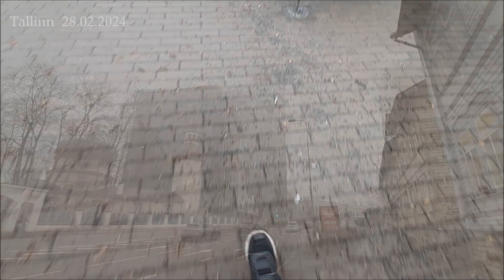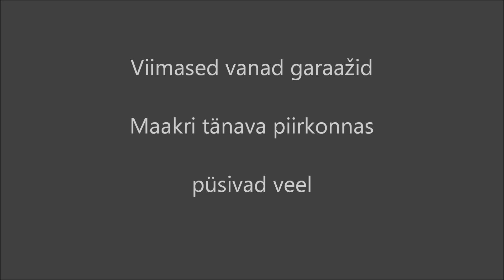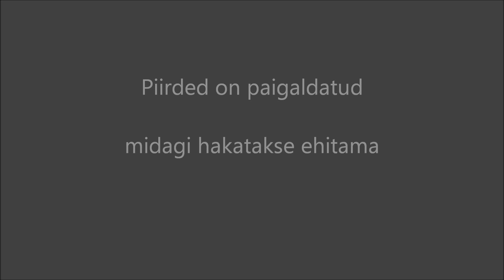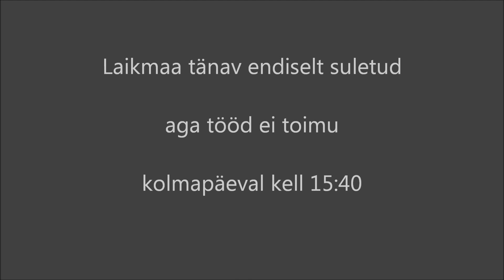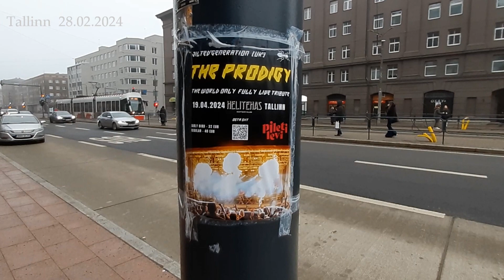Linnauudised. 28 02.2024. Udu. Ehitustegevus. Tallinn.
Buss number 5.
Gonsiori tn ( puiestee) hakkab ilmet võtma.
Kunagise kaupluse TURIST hoone ootab lammutamist.
Lennuki tänava äärne vana maja, aadressiga Liivalaia 43/1, on renoveeritud ja müügis.
EBS-i  kõrghoone vundamendi süvend hakkab valmis saama.
Viimased vanad garaažid Maakri tänava piirkonnas püsivad veel.
Juuresoleval tahvlil on kirjas, et see on ilmajaam aga mitte võllapuu
(kui ripats on märg siis järelikult sajab vihma, kui kõigub siis järelikult on tuul).
Graniidisõelmed on ainsad, mis on talvest järele jäänud.
Piirded on paigaldatud, midagi hakatakse ehitama aadressil Tartu mnt 1 (Gonsiori tn ääres).
Laikmaa tänav endiselt suletud aga tööd ei toimu. Kolmapäeval kell 15:40.
The  PRODIGY esinemine  on tulemas.

P.S.
Endise Kunstiakadeemia krundile aadressil Tartu mnt 1 on projekteeritud kõrghoone City Plaza 2 mis peaks valmima lähiaastatel.
Arendaja: Estconde Invest OÜ.

Kaamera ja montaaž:  tallinnamees/TäppVideo EST
Tallinn
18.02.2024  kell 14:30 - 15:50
Õhk +1 kraadi C
Udu
Tuulevaikus